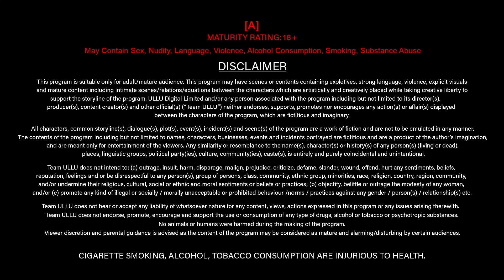Laila | Part - 02 | Streaming Now - To Watch Full Episode, Download & Subscribe Ullu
Tera ishq ka nasha aisa chaaya
Phir na sukoon Mene kahi aur paaya
Na tarsa tu ab iss nada ko itna
Tere pyar mein Laila Mene rab ko paaya

Laila | Part - 02 | Streaming Now